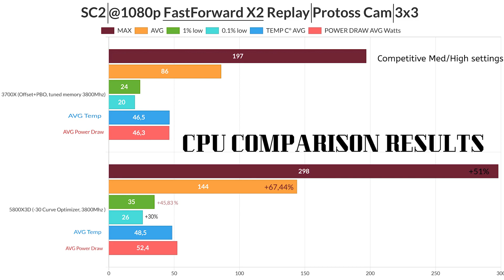STARCRAFT 2 | 5800X3D vs 3700X | BENCHMARK REPLAY RESULTS | 3x3 LATE GAME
Bars and results at the end of the video.

-1080p resolution rescaled to fullscreen via Radeon Adrenaline software
Mid-high settings as in the previous tests (Physics to Midle)

-Ryzen 7 5800X3D STOCK Curve Optimizer -30
-Cooler: Noctua NH15S + extra fan Enermax Twisted Pressure
-GPU: XFX 6700 XT Merch Black Ed. undervolted @1.150mv + OC ~2600Mhz core / 2135Mhz DDR6
-MoBo: MSI MPG x570 Gaming Plus
-RAM: 16GB Viper Steel 3800Mhz single rank tightened timings (~62ns latency Aida64) @1.455mv
-PSU: Seasonic Focus Px750w
-SSD Samsung 860 Evo 240GB Sata / WD SN500 Blue m.2
-Case: Zalman Z11 Neo (2014) with 6 fans ~900rpm
-Monitor: Xiaomi Mi Curve native resolution 3440x1440p 144hz

*Recording takes ~3-5 fps via AMD Radeon Software Adrenaline @30Mbp/s AVC

-SAM Enabled
-Windows 10 1usmus Profile
-Game Mode On
-Driver version 2022.3.2
-FPS counter unCaped frames via Riva Tuner